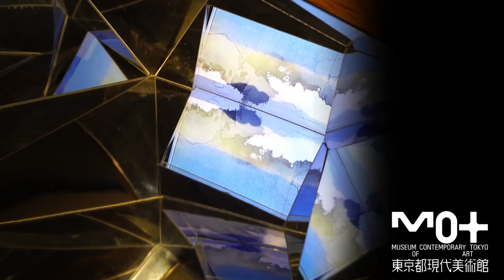Viva Video! 久保田成子展 広報用動画《三つの山》ver.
Viva Video! 久保田成子展
2021年11月13日（土）－ 2022年2月23日（水・祝）
主催：公益財団法人東京都歴史文化財団 東京都現代美術館、読売新聞社、美術館連絡協議会
協賛：ライオン、DNP大日本印刷、損保ジャパン、日本テレビ放送網
助成：テラ・アメリカ美術基金、文化庁・令和2年度文化庁優れた現代美術の国際発信促進事業、公益財団法人ポーラ美術振興財団

Viva Video! The Art and Life of Shigeko Kubota
Sat. 13 Nov, 2021 - Wed. 23 Feb, 2022
Organizers: Museum of Contemporary Art Tokyo operated by Tokyo Metropolitan Foundation for History and Culture, The Yomiuri Shimbun, The Japan Association of Art Museums
Grant support: Terra Foundation for American Art, The Agency for Cultural Affairs Government of Japan in the fiscal 2020, The Pola Art Foundation